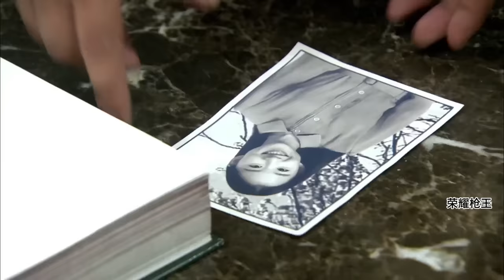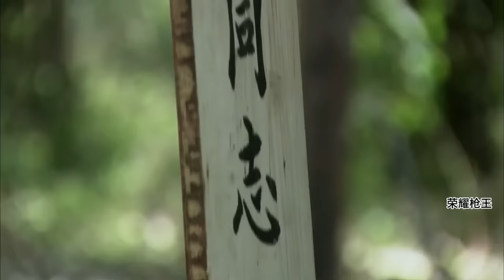功夫電影！ 日軍用人質要挾小伙投降，怎料小夥是功夫高手，以一敵百把他們秒成渣！ ⚔️ 功夫 MMA | Kung Fu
荣耀枪王 Great Gun King#武侠片#玄幻#激战#Gunfight Anti-Japanese War Anti-Japanese War Tactics Kung Fu Master#Chinese-Kungfu#中國功夫#功夫大師#中国电视剧#监狱#擂台#MMA Fighter Kung Fu#shaolin kong fu#空手道#武士#english movies 2024 full movie#Chinese Kongfu#kickboxing#MMA#电影#抗日#⚔️抗戰

 XZSLQJ